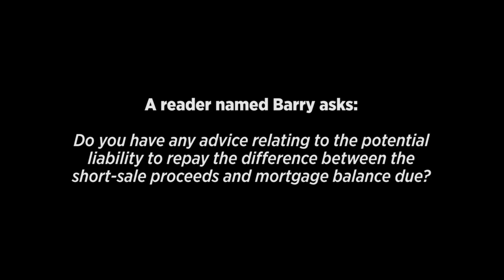Deal Estate Questions: Dennis Rodkin on the Mortgage Balance Left Unpaid in a Short Sale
Readers ask questions, and our real estate expert answers. This week, a reader named Barry asks for advice on the potential liability to repay the difference between the short-sale proceeds and mortgage balance due.